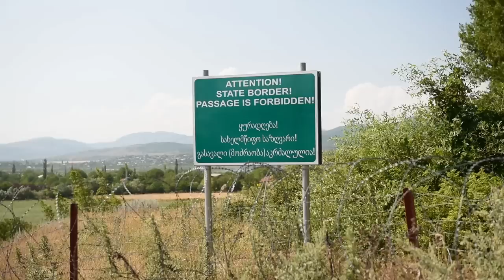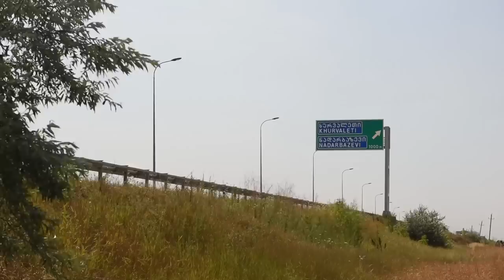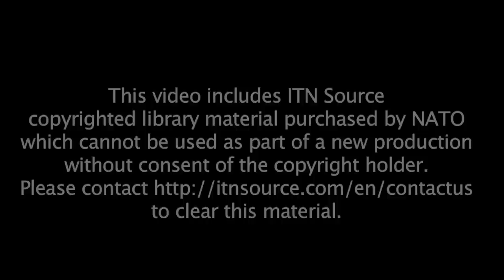What's happening in South Ossetia?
It’s been seven years since Russian and Georgian forces went to war. The reason? A breakaway region in the Georgian heartland known as South Ossetia. But in the years since, what has happened in the region and what bearing does this have on Georgia’s potential integration into NATO and the EU?